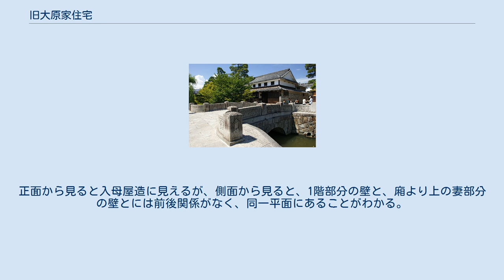旧大原家住宅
重要文化財_(建造物)
今橋と旧大原家住宅 旧大原家住宅（きゅうおおはらけじゅうたく）は岡山県倉敷市にある、歴史的建造物（町屋）。
 天領だった倉敷では、旧来「古禄」と呼ばれる世襲の勢力が栄えていたが、新田・塩田開発と倉敷川の水運の利を生かして「新禄」という商人の新興勢力が台頭してきた。
その中でもこの大原家と大橋家が筆頭格であった。
大原家は綿仲買商人として大いに発展した。
主屋は江戸時代後期の建築と推定されている。
大原家は倉敷川の終点に位置し、河岸の両側に店舗と蔵を構えた。
 1889年（明治22年）大原孝四郎は倉敷紡績（クラボウ）の設立に参加した。
これらをさらに発展させたのが大原孫三郎である。
このとき大原家は財閥ともいえる発展を遂げた。
そこで得た富で息子の総一郎と共に、倉紡中央病院（現在の倉敷中央病院）や大原美術館など数々の施設を造営した。
 旧大原家住宅は1971年（昭和46年）3月11日に、主屋をはじめ10棟が国の重要文化財に指定された。
1982年には土地が重要文化財に追加指定されている。
重要文化財指定後も居住用に使われていたため、建物内部は非公開であったが、2018年4月に「語らい座 大原本邸」として一般公開されるようになった。
 倉敷美観地区内、倉敷川に面して建つ。
倉敷川に架かる今橋を渡った対岸は大原美術館である。
宅地は南が川、東と北が道に面し、敷地南東隅に主屋が建つ。
主屋に接して内倉と離座敷があり、敷地北側は路地に面して5棟の倉（東から倉、新倉、中倉、内中倉、北倉）が立ち並び、独特の景観を形作っている。
他に北倉の南に壬子倉（みねぐら）と西倉が建つ。
主屋は1階の格子や2階の窓のデザインに特色があり、それぞれ「倉敷格子」「倉敷窓」と呼ばれている。
 以下の建物10棟と宅地が重要文化財に指定されている。
 〒710-0046岡山県倉敷市中央一丁目2番1号 ^ 「ごあいさつ」（語らい座大原本邸サイト） ^ 主屋の屋根形式は「入母屋造」とされているが、厳密には切妻造屋根の妻側に廂（ひさし）を付けた擬似入母屋造である。
正面から見ると入母屋造に見えるが、側面から見ると、1階部分の壁と、廂より上の妻部分の壁とには前後関係がなく、同一平面にあることがわかる。